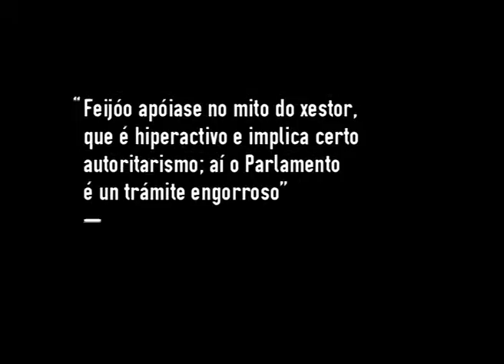Xoán Mosquera: "Feijóo apóiase no mito do xestor, que implica certo autoritarismo"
O activista Xoán Mosquera, ligado ao 15-M da Coruña, é o cuarto convidado ao debate co que Galiza Ano Cero comeza, agora si, a súa primeira tempada de emisións. Hoxe, venres 18 de outubro, poderás ver completo o coloquio. Poñemos en cuestión, aquí e agora, os parlamentos e a súa utilidade para a cidadanía.